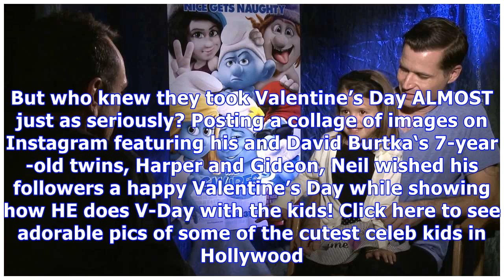Jacob Tremblay, Neil Patrick Harris’ Twins & More Celeb Kids Celebrating Valentine’s Day: Pics